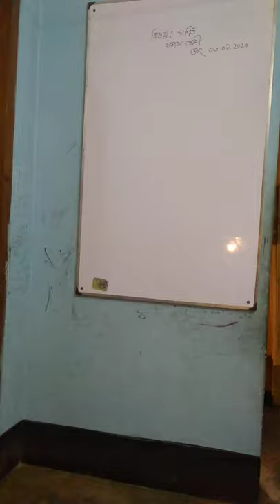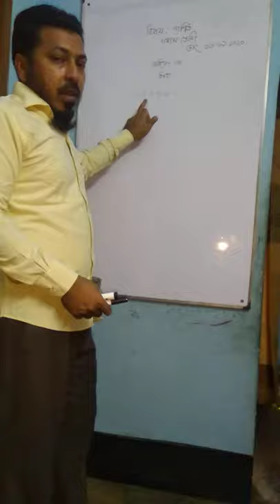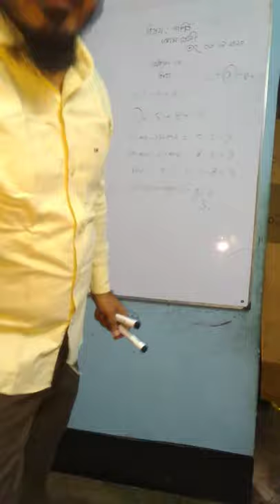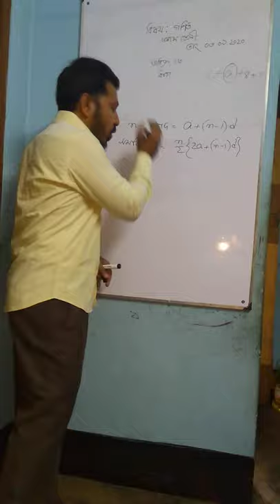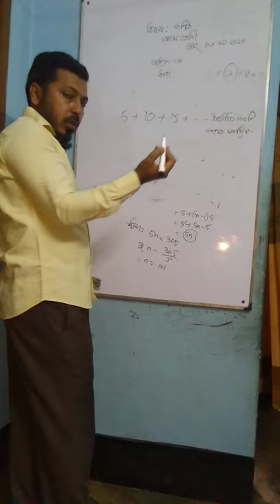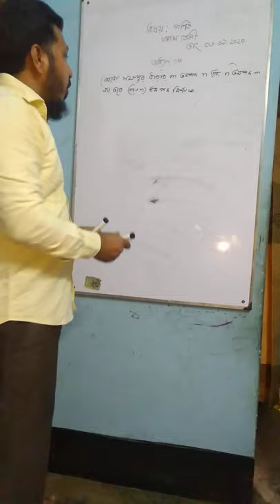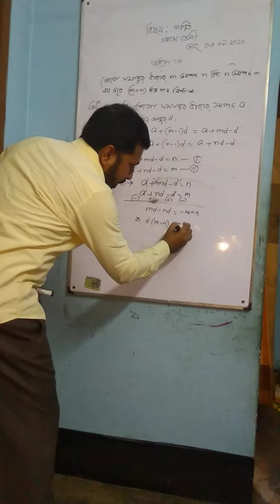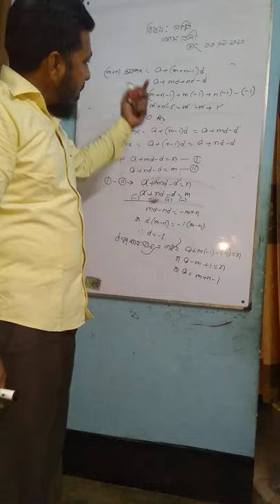Online class, Orient Textile Mills High School. Class 10,Mathematics.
It is a online class from O.T.M.High School assistant teacher Md.Farid Uddin Imon. It is upload at Sunday, 6/9/2020